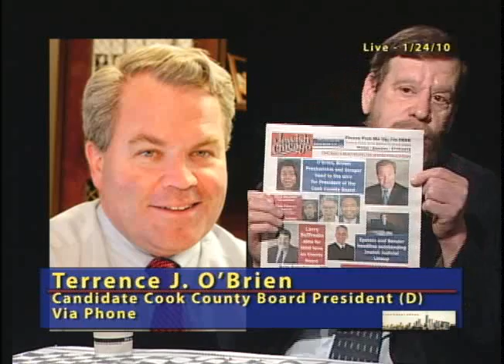Pre-Election January 24, 2010 - Part 1 [509]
Live on air discussion and commentary - Hosted by Avy Meyers &  James P. Nally - Special Call-In    Guests Terrence J. OBrien, Judge Michael Ian Bender & Comm. Joseph Berrios.